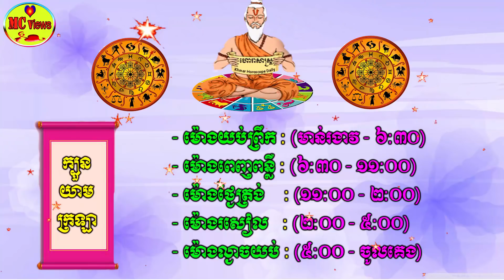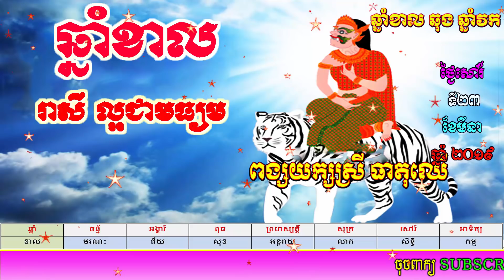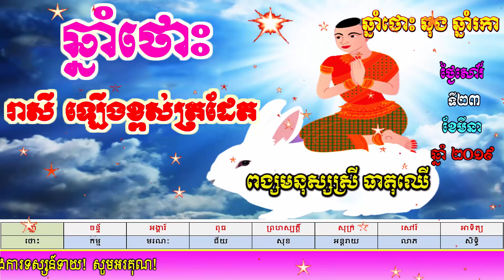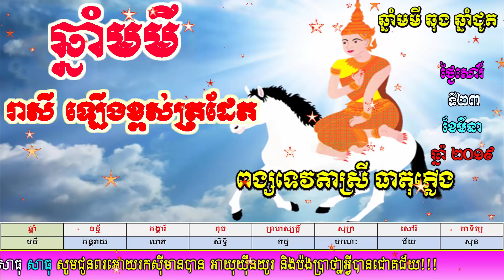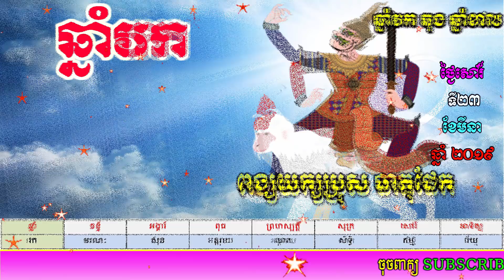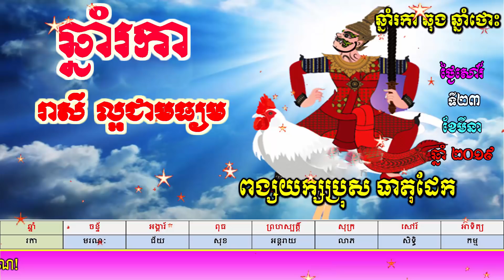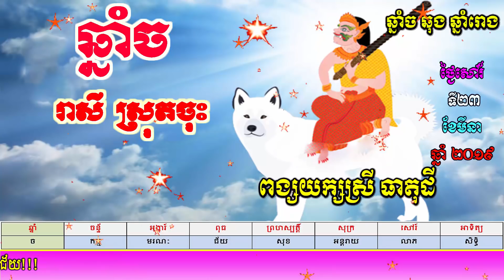ហោរាសាស្ត្រប្រចាំថ្ងៃសៅរ៍ ទី២៣ ខែមីនា ឆ្នាំ២០១៩, khmer horoscope daily by mc views channel